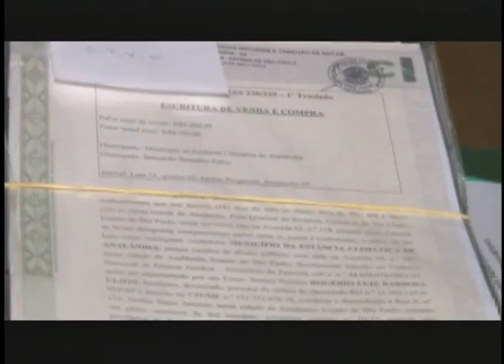Direto da Redação (17.09.2013) - 1º bloco